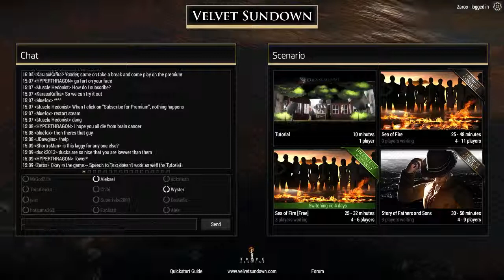Velvet Sundown --- The Linda and Ingmar Conspiracy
Linda is a photographic thief who steals information from people. However mistakened Ingmar with the one with the information, Ingmar also believed she had the information as well. It was concluded that Shauna had the information and she was tasered to death.

This was when the Linda and Ingmar Conspiracy was made.
It was also theorized that the ship had an infection epidemic which caused everyone's minds to face palm. This was a dangerous disease. Linda encountered this disease herself but managed to get out of it in a matter of minutes. By taking Mary's money and the information as well, no-one profited except for the Criminal and Ex-Agent.